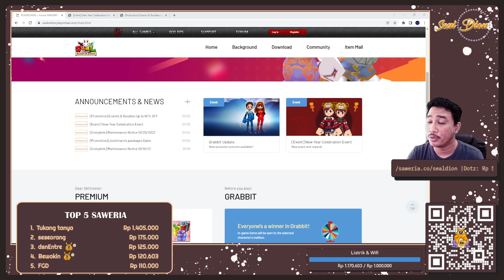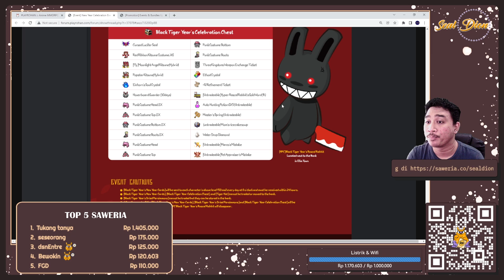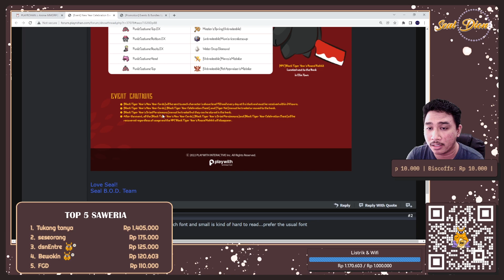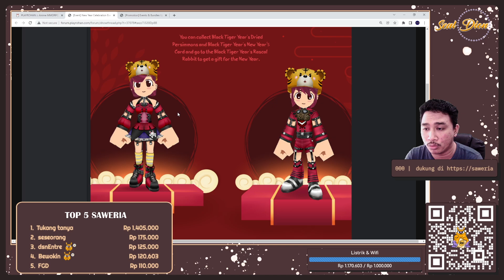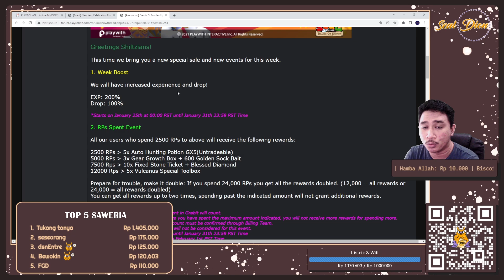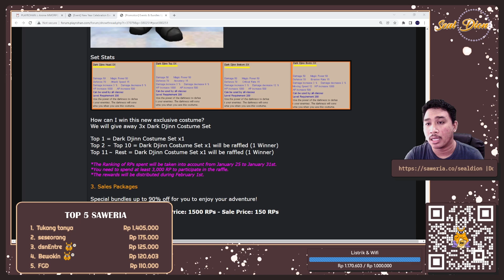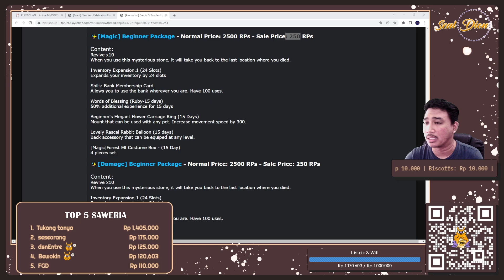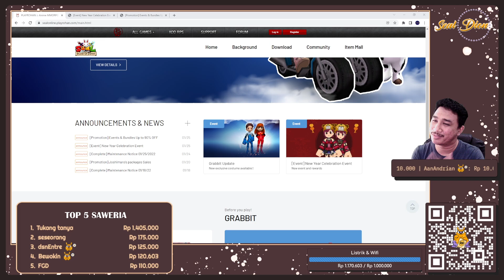UPDATE MT 26 JANUARI 2022 - SEAL BLADE OF DESTINY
►Spesifikasi PC  :
Processor : Intel i5 4690 3,5Ghz
VGA : Asus Tuf Gaming GTX 1650
SSD : 240
Ram : 16GB
CPU Cooler : DeepCool
Casing : DeepCool Macube 110 White
Webcam : Nemesis NYK A80

Thank you guys atas support kalian ^_^